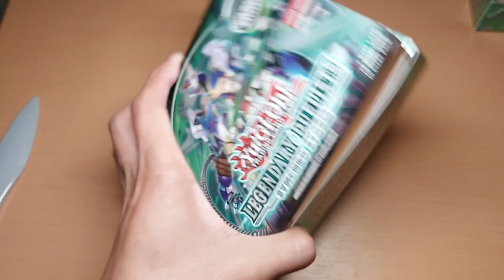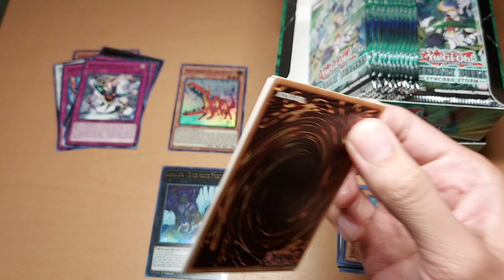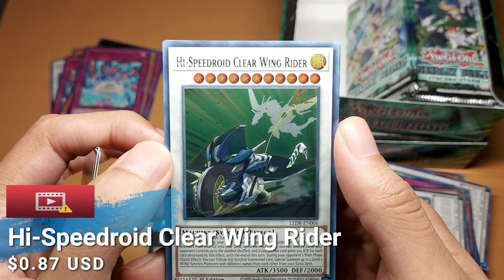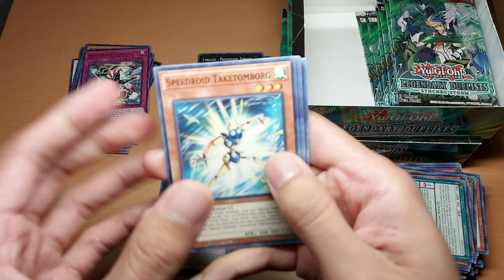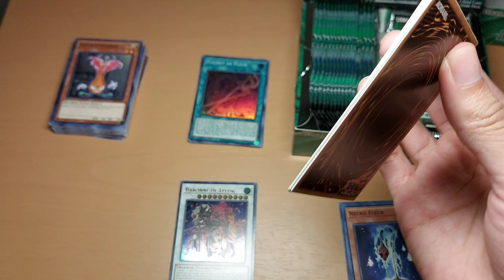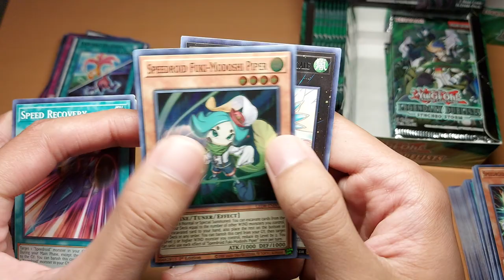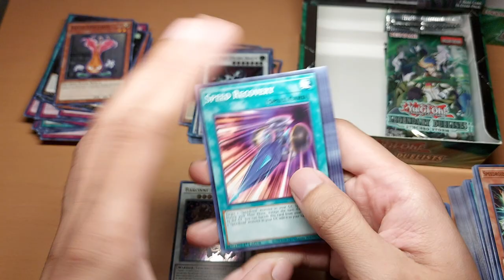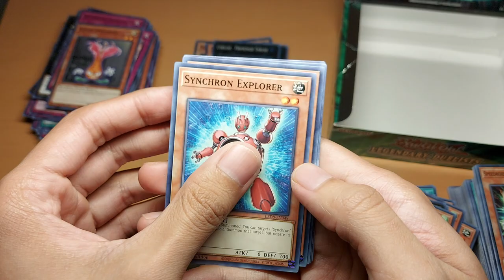En búsqueda de la baronesa y la base lyrilusc - Unboxing Synchro Storm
Unboxing de Synchro Storm de Yu-Gi-Oh!, buscando las cartas:
  - Lyrilusc - Bird Call
  - Crystal Clear Wing Synchro Dragon
  - Lyrilusc - Celestine Wagtail
  - Hi-Speedroid Cork Shooter

¿Las conseguiremos?

0:0 Intro
1:00 Primera Caja
9:22 Segunda Caja
16:10 Resumen, Top y Favorita